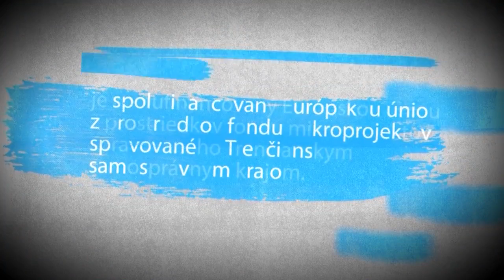Budatín - Kotrčina Lúčka